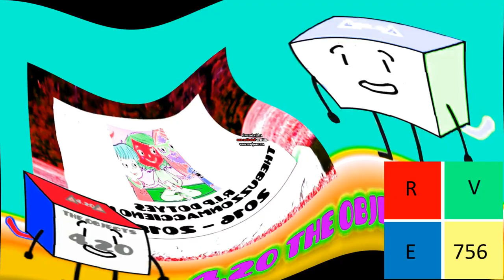4 20TO Pitch Effects Does Not Respond